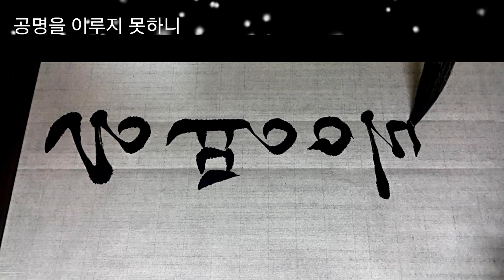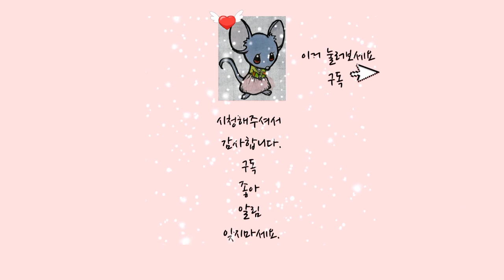서예 낙성비룡#3 권지일 궁체반흘림 calligraphy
란티비 글씨는 참고만 하시고 법첩과 자전을 보셨으면 합니다
.(임서를 했지만 손에 익은 글씨가 자연스럽게 써지는 경우가 많습니다.)
궁체 반흘림 낙성비룡 이어쓰기# 3
 학문이 넓은데 명구관수 하여 공명을 이루지 못하니

*명구관수(命嘔(歹貫)數): 운명이 기구하고 운수가 다함.
     (歹貫)관 찾을 수 없음.
낙성비룡 현대어

낙성비룡 권지일(낙성비룡 현대어)

명나라 정통 연간에 북경 유화촌에 한 선비가 살았는데 이름은 '이주현'이라고 하였다.
대대로 명문거족으로서 홍진을 피하여 아홉 세대를 산 속에 은거하니 글을 읽고 달로써 벗을 삼고 지냈다.
인물이 아름답고 학문은 넓은데 명구관수 하여 공명을 이루지 못하니 세대가 쇠미하여 가빈궁경하되 적선을 널리 행하였다. 그 아내 오씨는 사족의 아름다운 숙녀로서 부덕이 밎ㄴ함이 없었다. 부부사이의 금슬이 화합함이 교칠과 같았는데, 쉰 살이 되도록 농장하는 경사가 없었다.
주현이 본래 대대로 독자로서 오대조가 급제하여 한림학사가 되었지만 일찍 죽고 그 후로는 대대로 유학이었고, 주현에 이르러서는 더욱 쇠미하였다. 이러한 가운데 다시 조종을 받들 데가 없었다.

출처:김광순 소장 필사본 고소설 100선 _23 낙성비룡
(공)저: 권영호  27p

낙성비룡 권지일#궁체반흘림#서예#한글서예#란티비